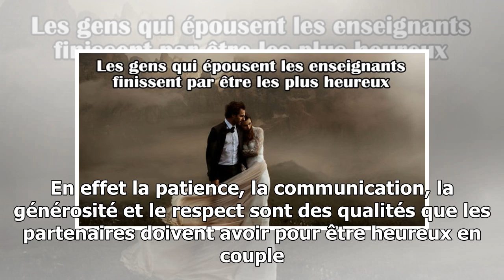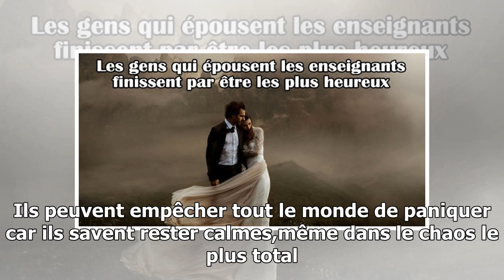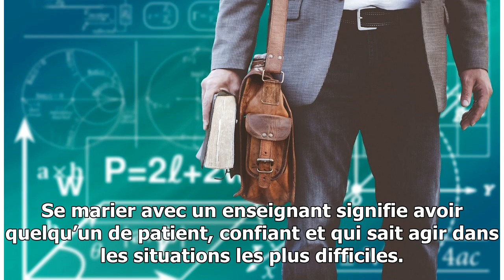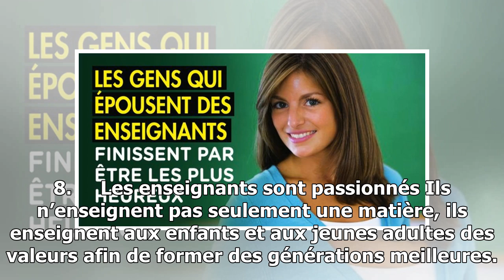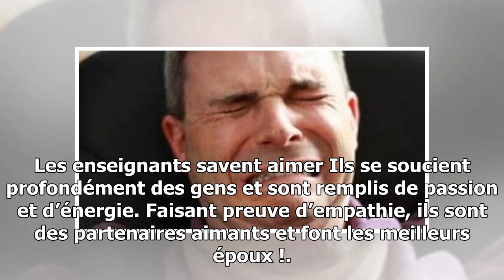Pourquoi les gens qui épousent des enseignants finissent-ils par être les plus heureux ?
Un mariage heureux n’est pas toujours garanti, mais certaines personnes auront plus de chances de le réussir que d’autres. En effet la patience, la communication, la générosité et le respect sont des qualités que les partenaires doivent avoir pour être heureux en couple. Et il parait que les enseign...